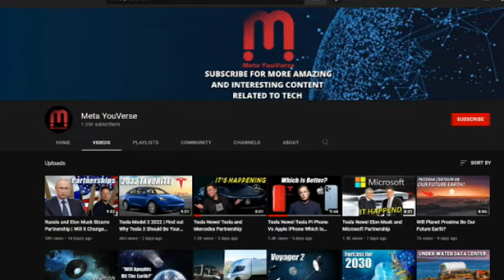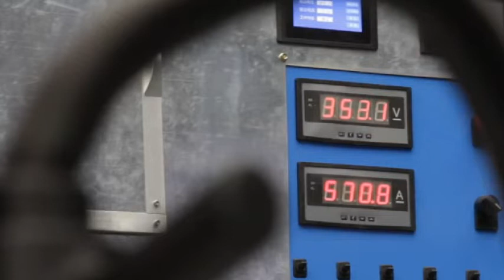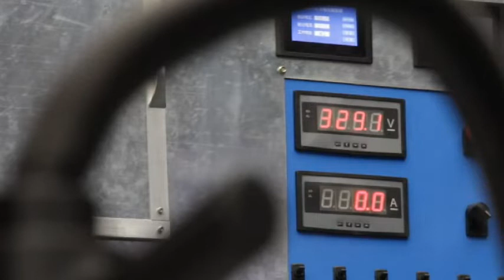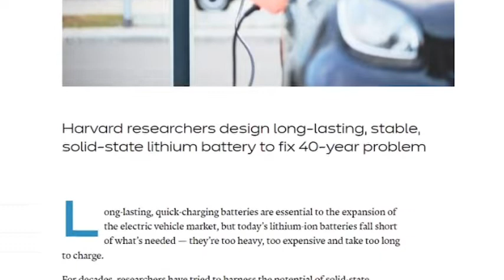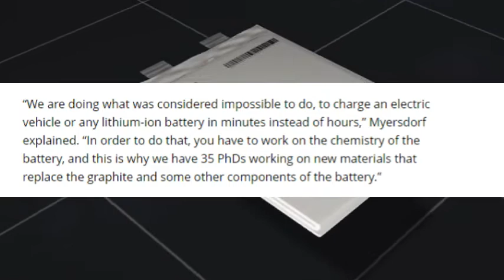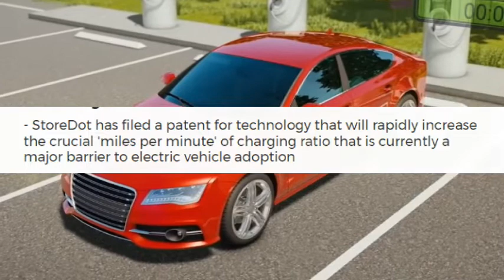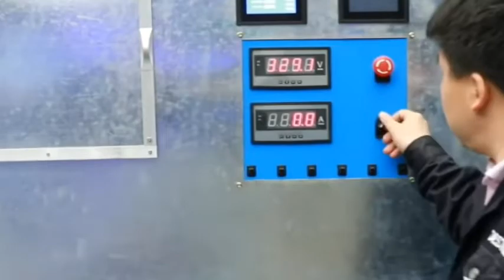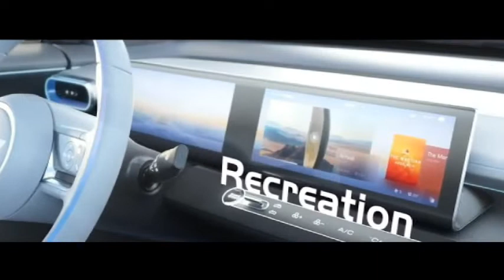China Batteries Will DESTROY TESLA!!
Welcome back to Meta YouVerse, where we go from topics about the metaverse, new technology, space, trending Tesla and Elon Musk topics. We hope you enjoy todays video and comment what you want to see next